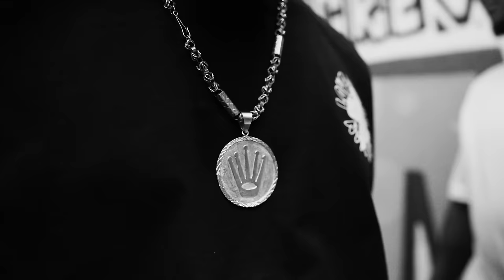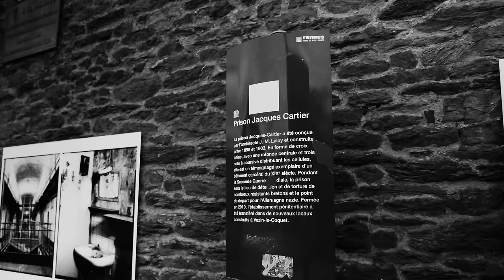JONAS SQD - HATI MI (Official Video)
Music video official by JONAS SQD performing HATI MI. (C) 2024 SQD Production / SBS / DBM MUSIC

Real: WNG
Mix/Master: BClazic
Beat : Dvmsko
Producer: Sqd prod